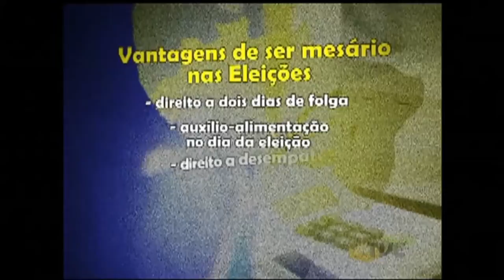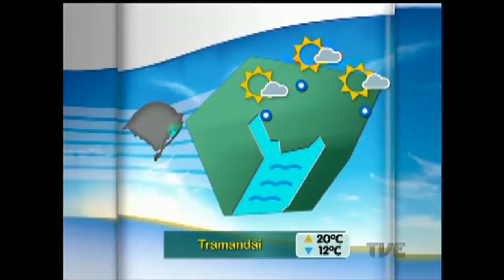Canal Aberto | TVE - 16/9/2016